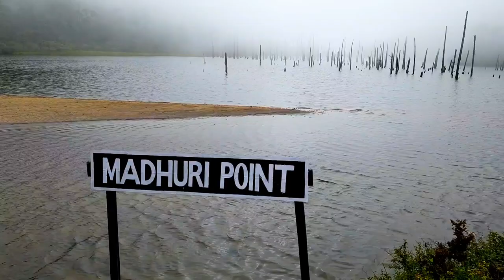BUMLA PASS (part-2)| MADHURI LAKE | SANGESTAR LAKE | TAWANG|ARUNACHAL